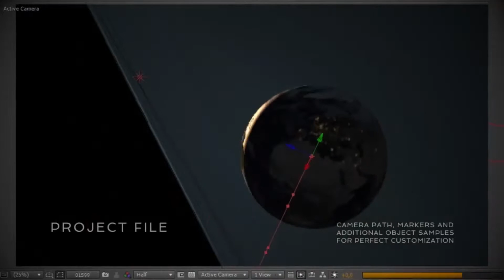Galactic Tour II | After Effects Project Files - Videohive template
Interstellar Wandering An epic galactic fly through in 4K (3840×2160px) resolution for space intros and realistic visualization of the Milky Way. Before purchasing or rating the file please make sure you have read and understood the entire description and the F.A.Q! Thank you! You can use the provided prerendered footage as a master shot in any editing software but you may expand it further with the help of the included After Effects project file. By default you will need Trapcode Particular, Optical Flares and Element 3D for extending and customizing the project file, but the structure of the After Effects file allows you to use any other solution for foreground particles, 3D lightsource tracking or 3D object integration. The project file contains the camera path of the original animation and you also get the masks and markers for some of the major obejcts in their original spatial position. For your convenience we have included in the project a text sample (3D layer), foreground starfiled emitter (with Trapcode Particular preset), keyed lightsource (with Optical Flares preset) and a planet integration sample (with Element 3D). Resolution: 3840×2160 px Frame Rate: 25 fps Duration: 60 sec (1500 frames) The package contains the prerendered footage, the After Effects CS 5.5 project file for expanding this prerender, three 2K resolution Earth texture file for the customization example, another texture file for create foreground mask and the user guide. The editable galaxy setup is not included. Full resolution still samples Please don’t forget to rate it, if you like it! Music

 Last Update 17 October 13 Created 17 October 13 After Effects Version CS5.5, CS6 Files Included After Effects Project Files Uses Plugins Element 3D v1, Trapcode Particular Length 1:00 Resolution 3840x2160 File Size 860mb Tags cinematic, earth, epic, galactic, galaxy, interstellar, milky way, nebula, sci fi, space, stars